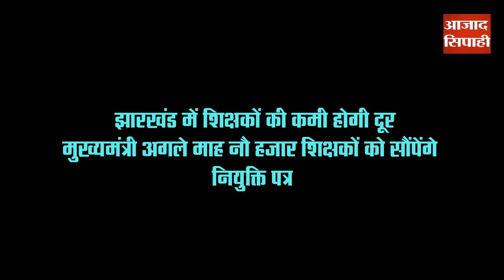RANCHI: मुख्यमंत्री अगले माह नौ हजार शिक्षकों को सौंपेंगे नियुक्ति पत्र | आजाद सिपाही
मुख्यमंत्री अगले माह नौ हजार शिक्षकों को सौंपेंगे नियुक्ति पत्र | आजाद सिपाही